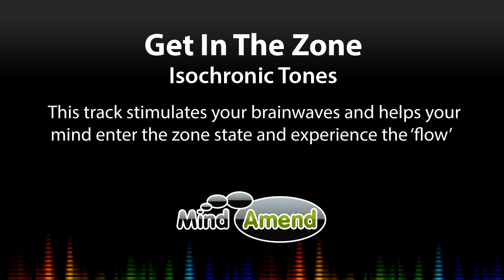Get In The Zone State - for Gamers, Sports, Artists - Isochronic Tones, Ambient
► If you are new to this type of audio brainwave entrainment, find out how isochronic tones work and how they compare to binaural beats

Get In the Zone - Experience The 'Flow' - (for Gamers, Sports Performance, Artists) Isochronic Tones

1. The session begins with the isochronic tones stimulating your brainwaves into a relaxed 10Hz Alpha state.

2. It does this for the first 9 minutes or so, then quickly switches tempo up to 20Hz.

3. Then at the 15 minute mark it ramps up sharply to an even higher Beta state of 35Hz - where you enter the zone and become in the flow.

Headphones?

Headphones are not required for this particular session, as long as you can clearly hear the Isochronic Tones behind the music track. But, if you can use headphones, I always recommend it. When you use headphones it helps to block out any peripheral sound in the room, and I personally find the entrainment experience to be more powerful when using them.

® Copyright MindAmend.com